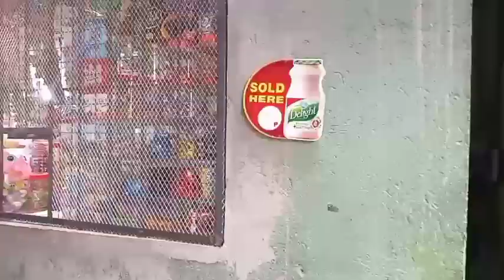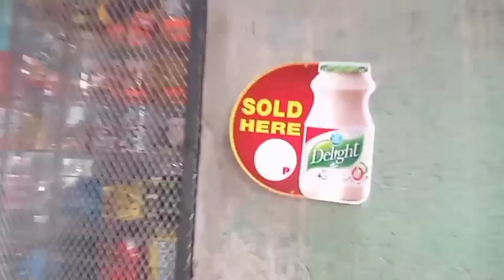Retail Price ng SoftDrinks